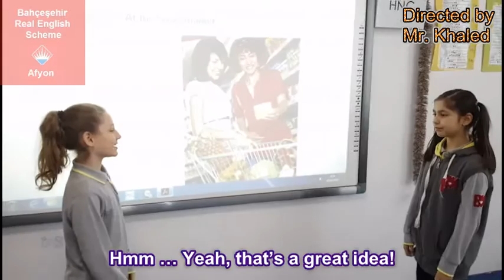Doğa and Ecemsu from 5th grade - Teacher: Khaled Darwish /Afyon Bahçeşehir kolej